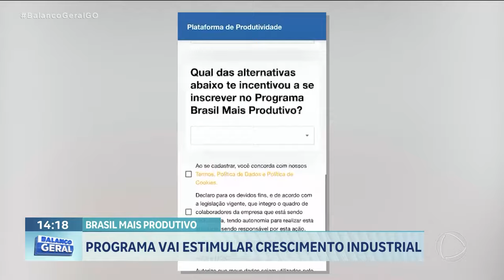BRASIL MAIS PRODUTIVO: PROGRAMA VAI ESTIMULAR CRESCIMENTO INDUSTRIAL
MICRO, PEQUENAS E MÉDIAS INDÚSTRIAS GOIANAS VÃO SER CAPACITADAS PELO PROGRAMA BRASIL MAIS PRODUTIVO, DO GOVERNO FEDERAL A INICIATIVA VISA ESTIMULAR A PRODUTIVIDADE DAS INDÚSTRIAS POR MEIO DA QUALIFICAÇÃO EM EFICIÊNCIA ENERGÉTICA E TRANSFORMAÇÃO DIGITAL.